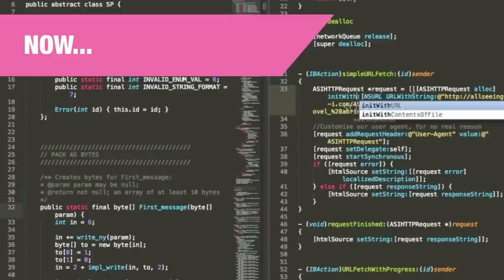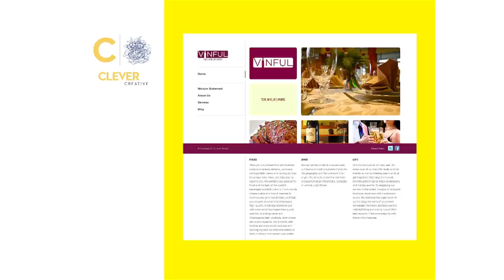USC Roski Student Perspectives on Art and Design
Current students and alumni reflect on the unique benefits of a USC Roski education.